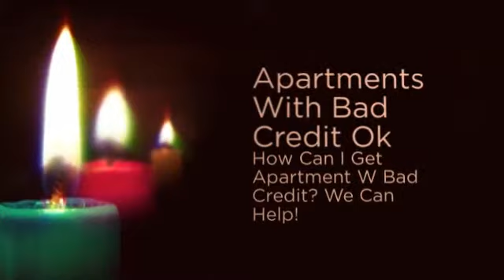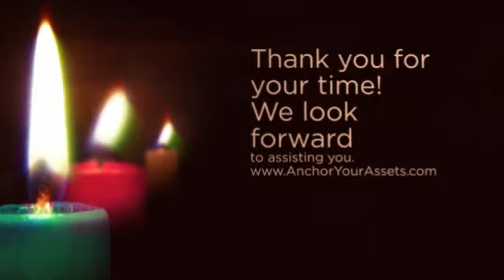Apartments With Bad Credit Ok - Anchor Your Assets Lease Guaranty